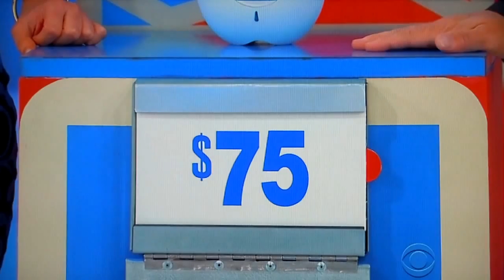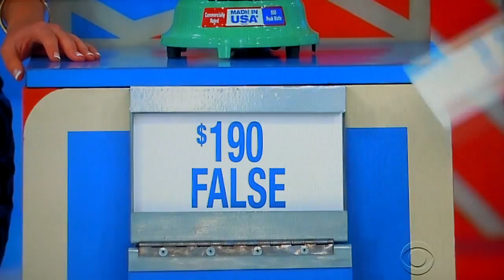The Price is Right - Five Price Tags - 9/30/2014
Five Price Tags is Played